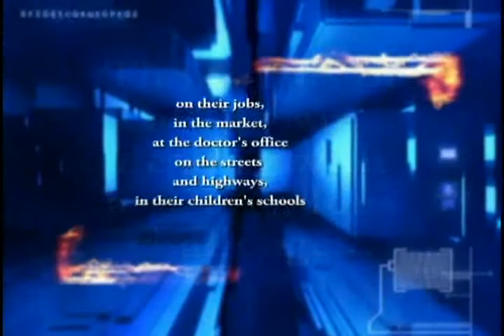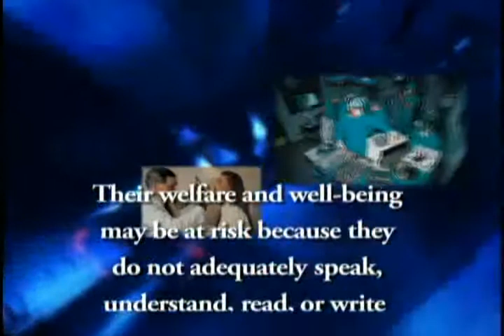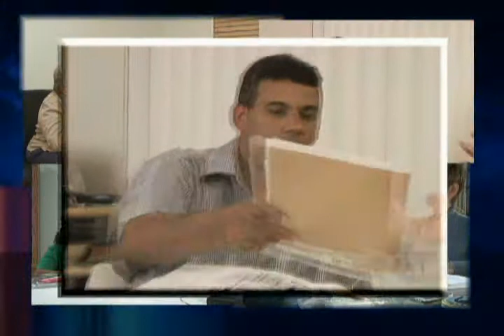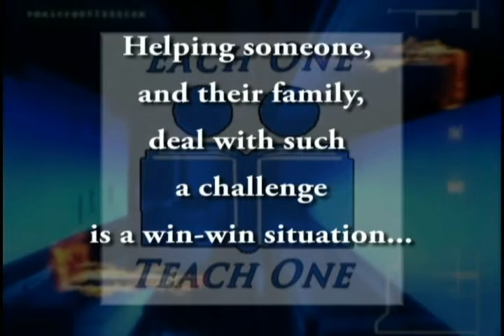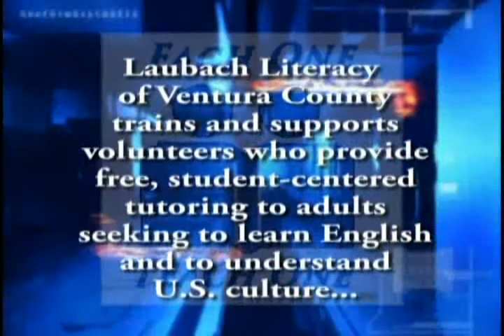Laubach Literacy of Ventura County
Laubach Literacy trains and supports volunteers who provide free, student-centered tutoring to adult learners who want to learn English and understand U.S. culture, using methodologies developed by Dr. Frank Laubach.